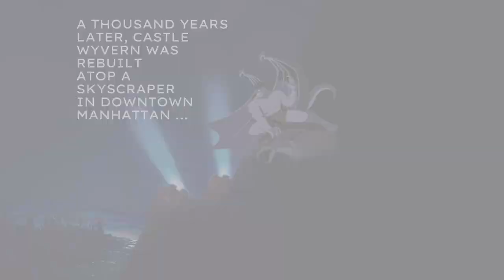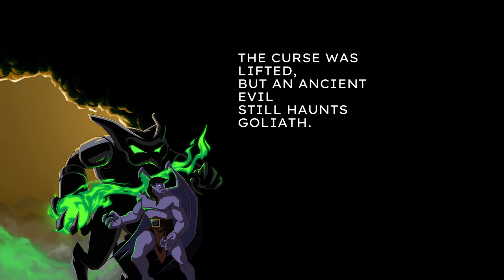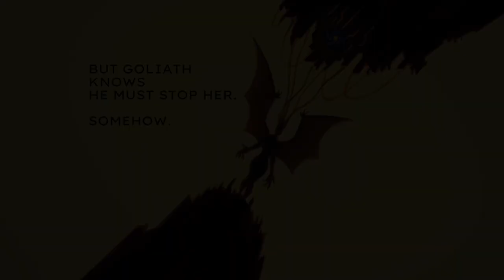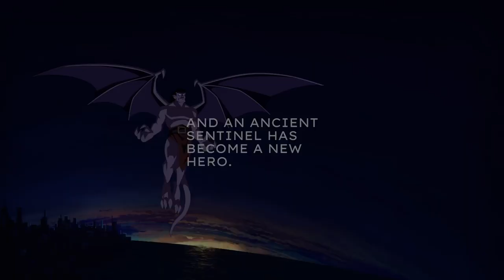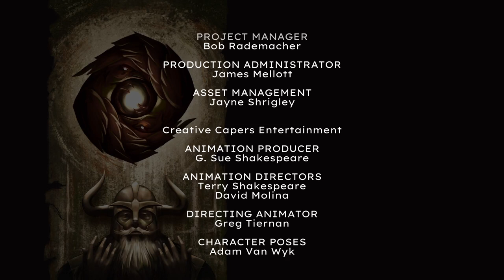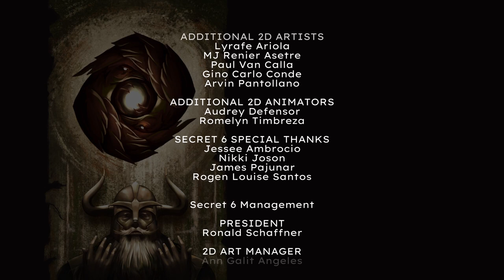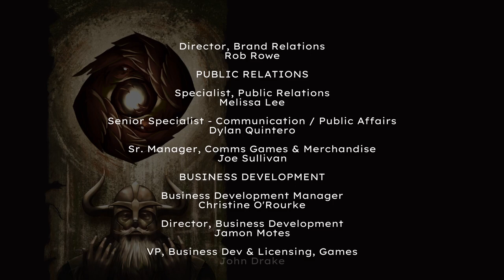Let's Play Some Gargoyles Remastered FULL GAME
They released a remaster of the old Gargoyles game from the Sega Genesis and its pretty fun, once you get past the grueling difficulty and hard platforming. It also plays pretty loose with the lore so if you're expecting a faithful adaptation you shouldn't. So come along as Goliath beats down foes, lowers property values and abuses the rewind function as we play through the entire game.